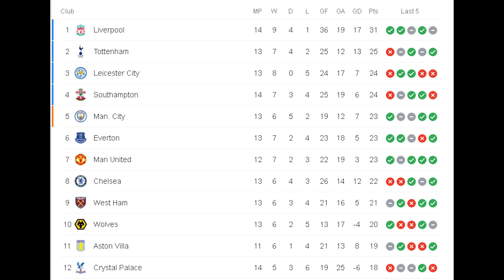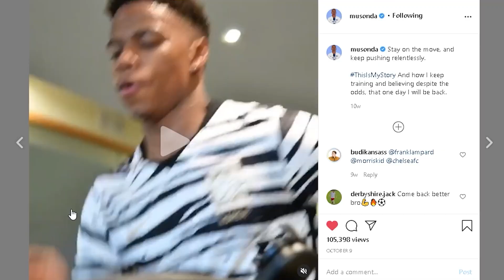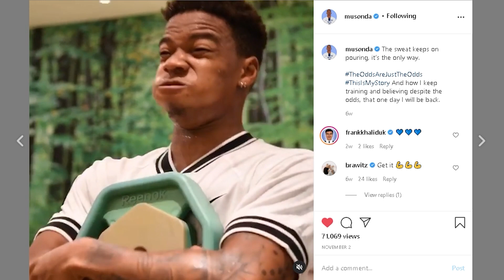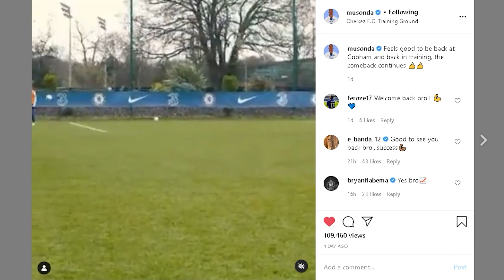Is Charly Musonda The Answer To The Chelsea Winger Crisis? | PROOF Why I Think HE IS!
Charly Musonda set to end 15-month Chelsea injury hell and can return after career almost ended due to knee injury. Charly Musonda is reportedly set to end his 15-month Chelsea injury hell after recovering from a serious knee injury. Goal claims the winger, 24, is just a week or two away from returning to training with the Under-23s after spending over a year on the sidelines. Musonda was told he had just a 20 per cent chance of playing again after undergoing knee surgery in August 2019. He first suffered a nasty cruciate ligament tear in 2016 before hurting the same knee again in 2018. But Musonda remained positive and made a return to the gym in October. He is now set to defy doctors and return to full training with Chelsea’s development squad next month. And there could still be a chance of Musonda turning out again for the senior side in the future. The Belgian has only ever turned out seven times for the Blues, all coming in the 2017/18 campaign under Antonio Conte. Musonda has also had loan spells at Real Betis, Celtic and Vitesse Arnhem. And he will be hoping to get back on the pitch shortly after fighting hard to recover from his lengthy setback. Musonda is working tremendously hard and with the injuries to Hakim Ziyech and Hudson-Odoi affecting the squad, if that reoccurs again could Chelsea manager Frank Lampard call upon Charly Musonda to make the greatest of comebacks? I think so...